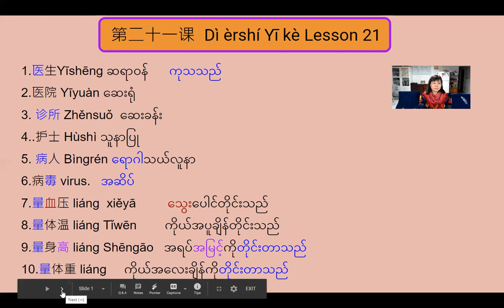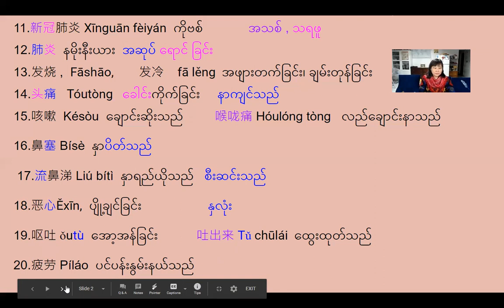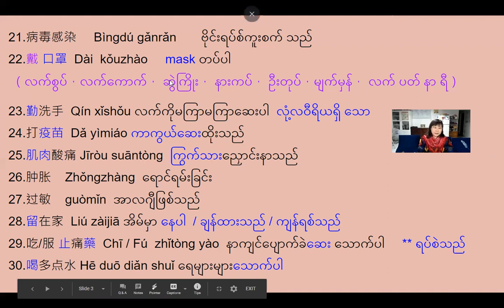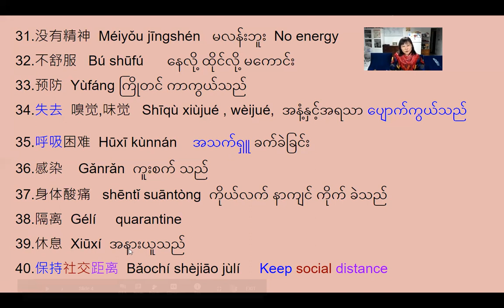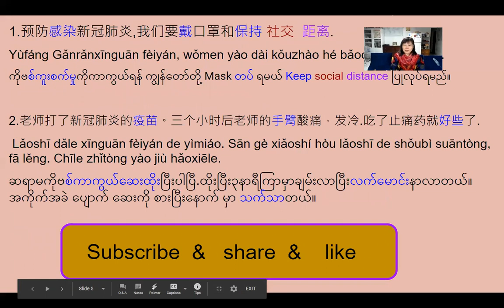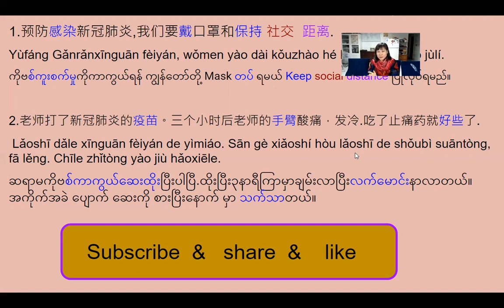Linda Hong ,Chapter 1 Lesson 21 COVID -19 ကိုဗစ်လက္ခဏာ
新冠肺炎的症状